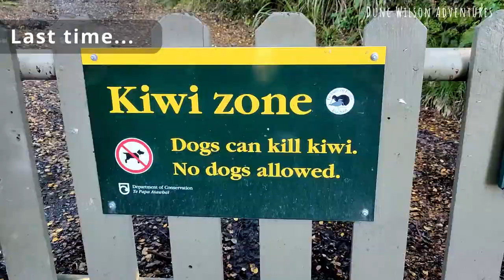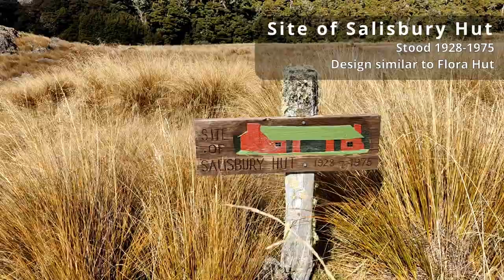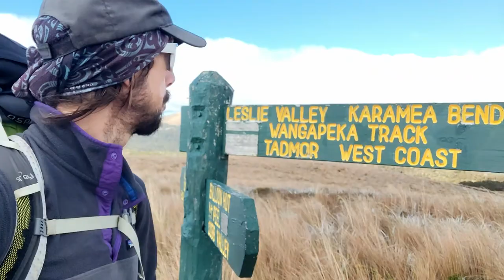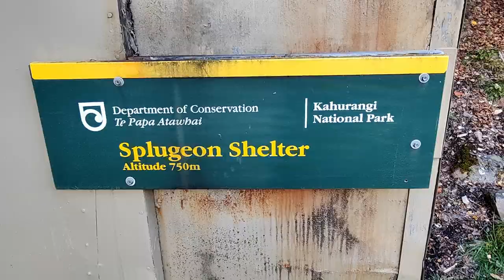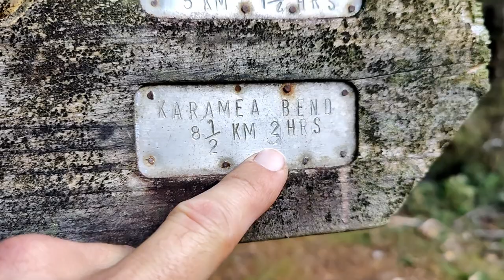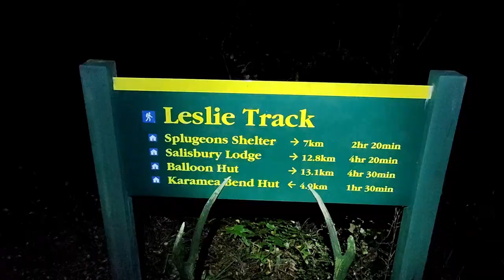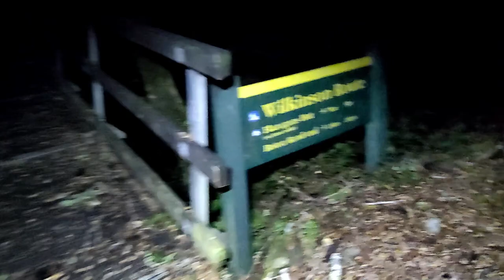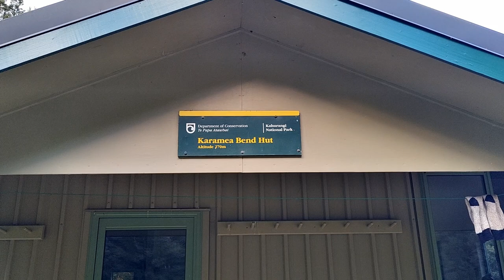Two-day hiking MISSION to Karamea Bend Hut in just one day - part 2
Continue the adventure from Tasman to the West Coast Region, with an overnight stay at Karamea Bend Hut.

Not in Karamea, Karamea Bend Hut is found where the Leslie river meets the Karamea River, in the West Coast Region. I only had to hear the words ‘Karamea’ and ‘West Coast’ to pack my things for a trip!

Here in part two, I pay a visit to Splugeons Rock Shelter, stumble unbelievably across a werewere-kōkako blue mushroom and end up tramping in the dark, just to make it to this remote West Coast location!